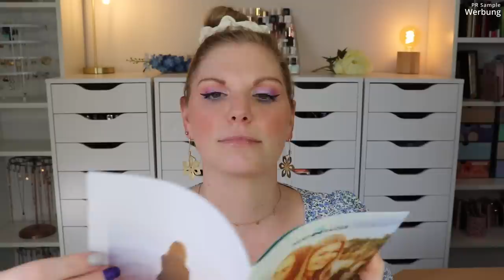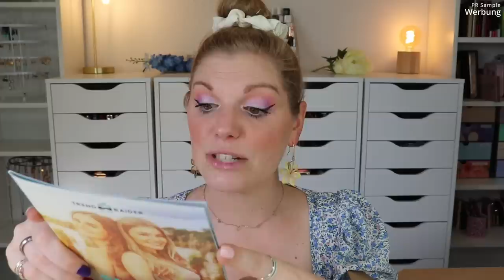Trendraider Box August 2022 | Summer Vibes | Unboxing & Verlosung | Claudis Welt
Im august kommt sie mit dem Motto "Summer Vibes" - sie möchte uns quasi in Sommerstimmung bringen.
Das macht sie mit tollen Beautyprodukten, Haushalts- & Lifestyleprodukten, sowie allerlei Köstlichkeiten.

00:00 Generelle Infos zur TrendRaider Box
02:53 Das Motto
05:32 Das Heftchen und Aussichten
06:50 Seeberger - Datteln
07:30 Notoabag: (*)
09:55 justfans - Faltfächer
10:30 Kruut - Mini Wildkräuter-Oxymel "Kraft": (*)
11:32 Naturata - Vegane Aioli: (*)
12:08 Herbliz - Mundpflegespray
13:28 Sonnentor - Topping: (*)
14:07 Winade
14:53 Hennes' Finest - Fermentierter Kampot Pfeffer: (*)
16:24 Made by Nami - Boho Surfer Armband Flat: (*)
17:41 Tautropfen - Vitalisierende Tuchmaske: (*)
18:42 Mein Fazit

♡ Schreibe mir einen lieben Kommentar unter dieses Video mit TRENDRAIDER

Liebe Grüße
Claudi